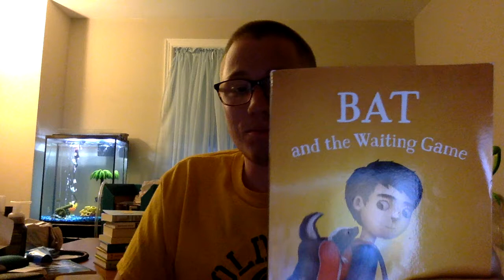Bat and the Waiting Game Chapter 4